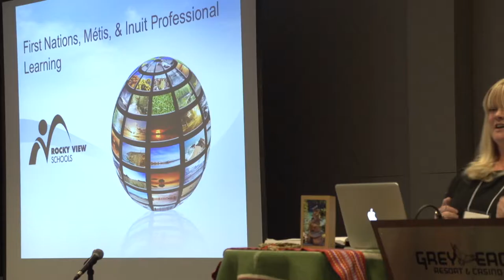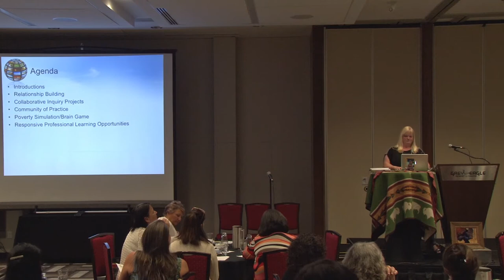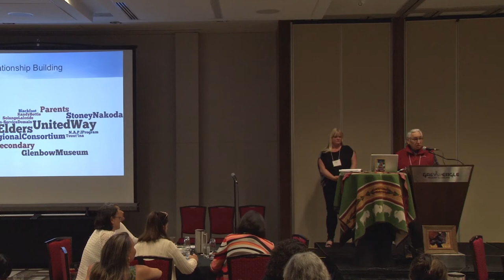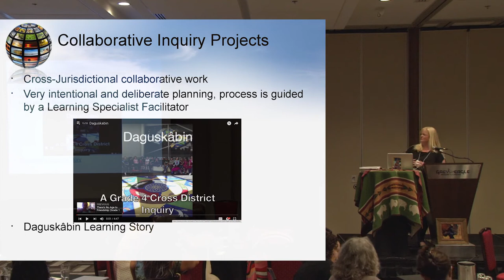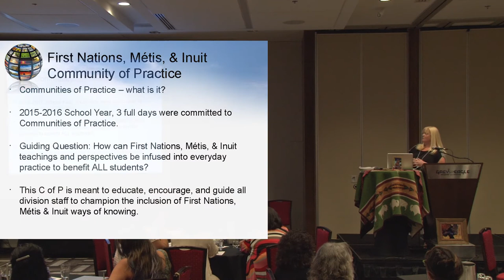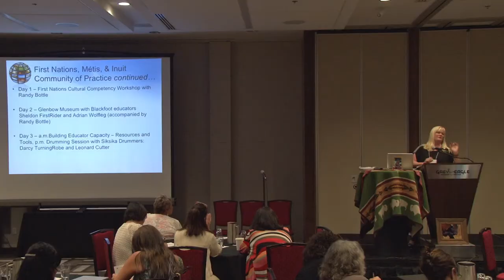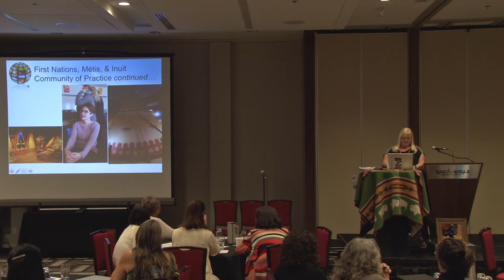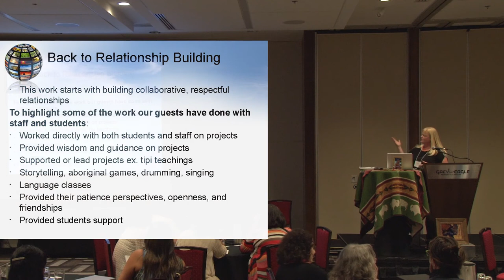2016 Spring Gathering Rocky View School Division